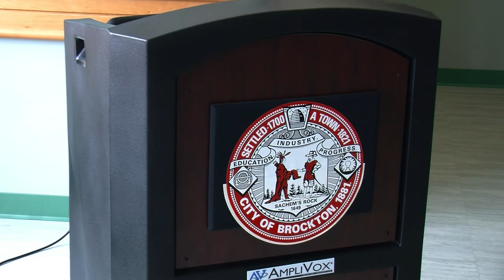Lead Paint Abatement Grant Announcement 4-25-18